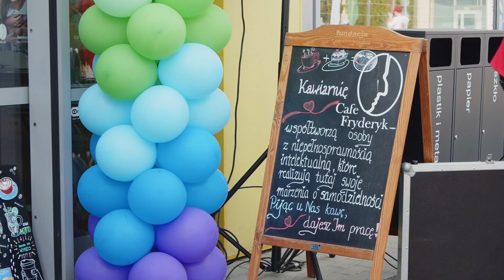Zakończenie wakacji w Parku Handlowym Arche ( Cafe Fryderyk)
Dziś za oknem szaro, buro i ponuro dlatego cofamy się myslami, aby przywołać wspomnienia serii barw, promieni słońca i masy uśmiechów jakie tego dnia nas otaczały. Zapaszamy do obejtzenia videorelacji ze święta kolorów, gdzie dobra zabawa połaczyła pokolenia

Zdjęcia: Dawid Drzewowski
Montaż: Joanna Dudek
Czołówka, elementy graficzne: Joanna Dudek
Kierownictwo Produkcji: Dawid Drzewowski
Lokacja: Park Handlowy Arche